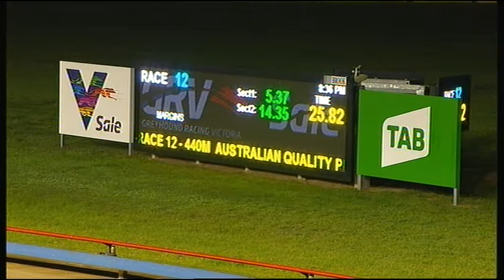SLE SUN 16 JUN 19 R12